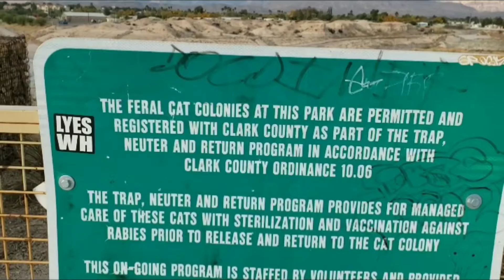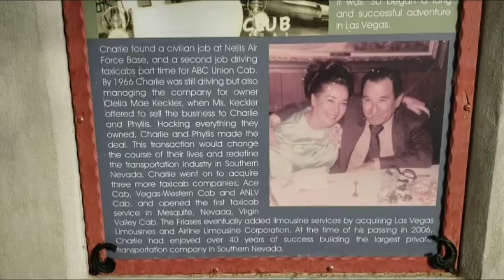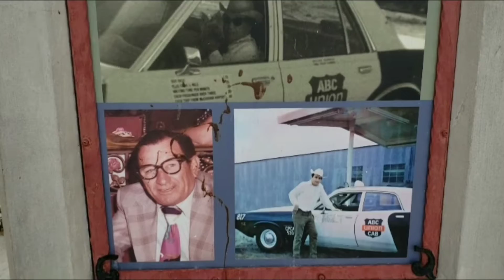Walk in the Park With Me, Emily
Since James had to go into work super early I, Emily, decided to bring you to a near by park to kill some time.